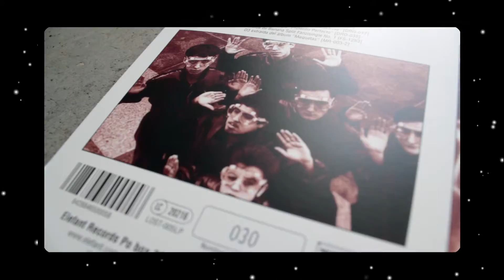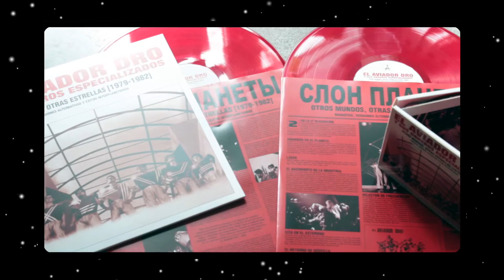AVIADOR DRO - En La 5ª Glaciación (1981 - Maqueta) [Audio]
Song taken from LOST-005 AVIADOR DRO "Otros Mundos, Otras Estrellas (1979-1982)" Double-LP [Red Colour Vinyl] [Numbered Limited Edition of 750 copies] / Double-CD Digipak / Digital Album | On sale clicking

LYRICS:
En la quinta glaciación
Seres de otra dimensión
Nos han invadido

Enterrados en el hielo
En burbujas de aluminio
Nos defendemos

Escuchamos los rugidos
De monstruos prehistóricos

No nos queda solución
Hay que huir de este planeta
En una gran nave

Alejados de la Tierra
En una enorme nevera
Hibernados

Esperando la señal
De que hemos encontrado
Un nuevo hogar